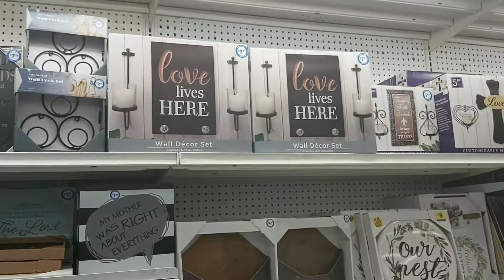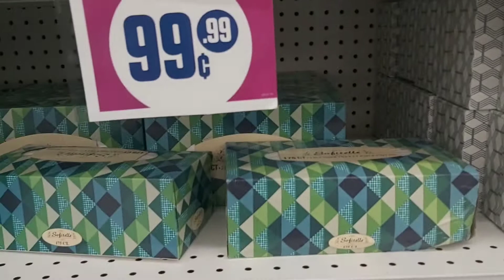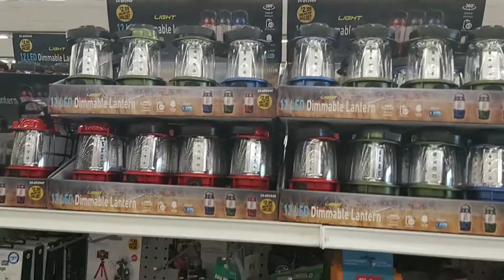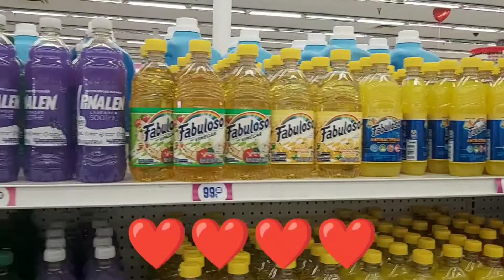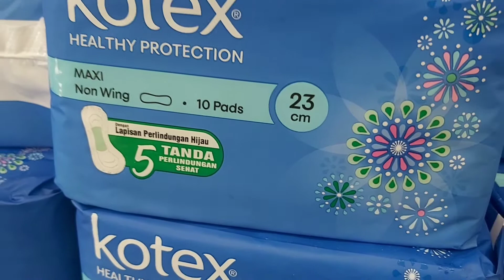5 BULAN DI AMERIKA – TOKO TERMURAH, SEMUA BARANG HARGANYA 99 CENT, GAK SAMPAI 1 DOLLAR!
CATATAN SINGKAT PERJALANAN 5 BULAN di AMERIKA SERIKAT (DALAM MASA PANDEMI VIRUS CORONA / COVID 19) SEBAGAI BAGIAN DARI PROGRAM FULLBRIGHT MENGAJAR BAHASA INDONESIA di ARIZONA STATE UNIVERSITY

Bagaimana rasanya berangkat ke Amerika Serikat di masa pandemi Virus Corona / Covid 19 sebagai pengajar di kampus?
Bagaimana menghadapi segala macam rintangan selama masa pandemi di negara “Super Power”?
Bagaimana proses adaptasi yang tentunya tidak mudah disana?
Dan Lain-Lain...

SIMAK TERUS “SPECIAL VLOG” NOVI WULANDARI
5 BULAN DI AMERIKA